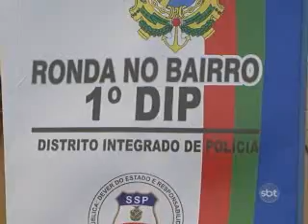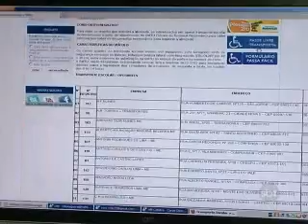2ºBLOCO JORNAL 120912